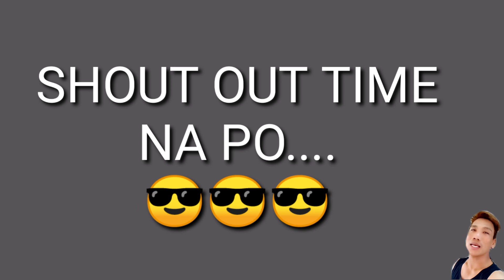DAGDAG PWERSA SA RABBITAN...